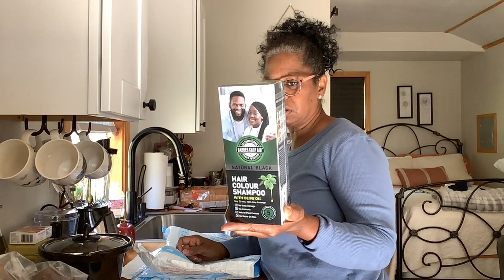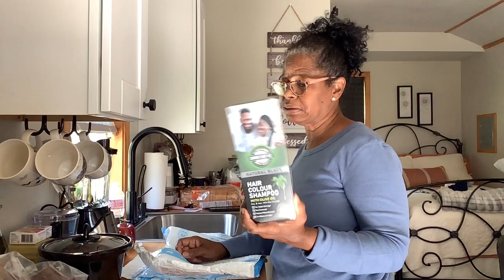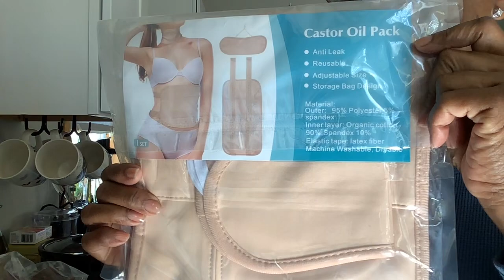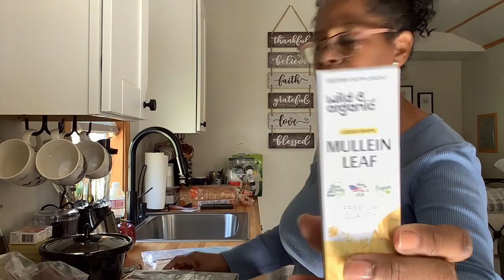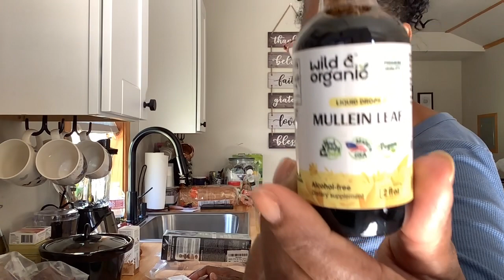Amazon Shopping Haul